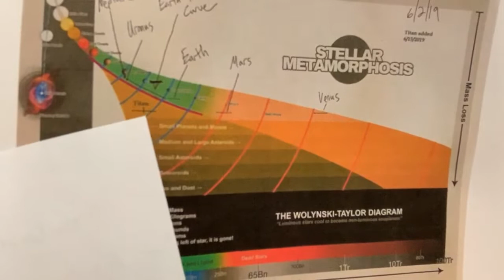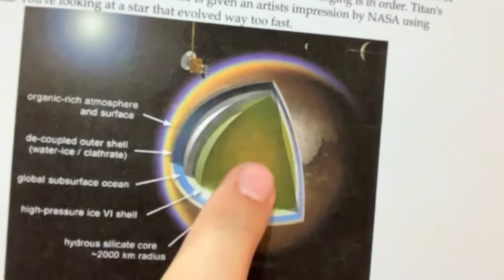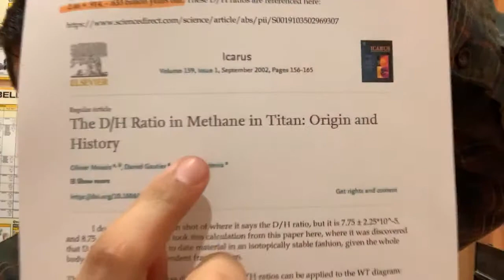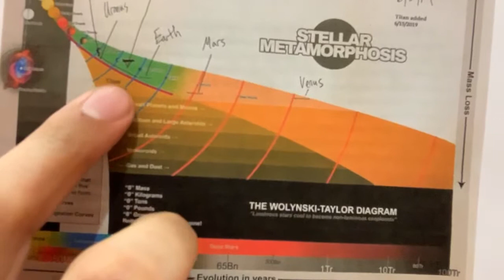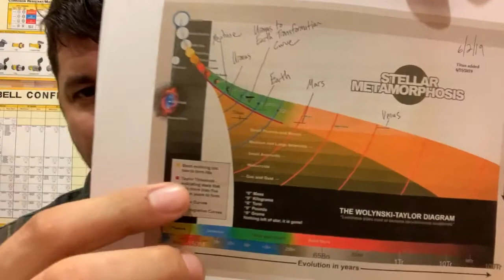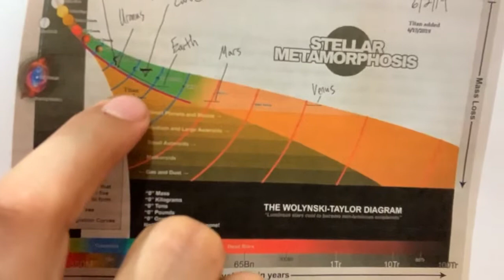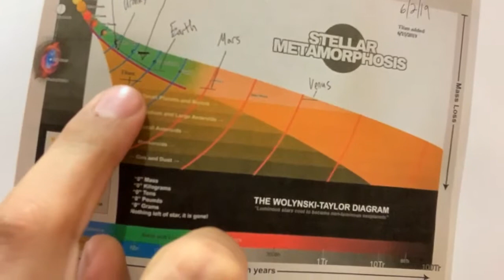Titan on the WT Diagram, Again...